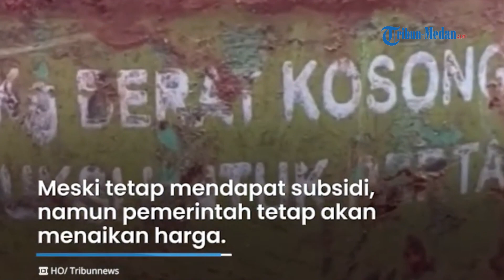LUHUT BINSAR PANJAITAN Buka Suara Soal Kenaikan Gas Elpiji 3Kg, Ternyata Gara-gara Hal ini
TRIBUN-MEDAN.COM - Warga Indonesia sedang diributkan perihal harga pertamax naik.

Belum kunjung reda, masyarakat dikagetkan ketika Menteri Koordinator Bidang Kemaritiman dan Investasi Luhut Binsar Pandjaitan mengabarkan bahwa harga BBM jenis pertalite akan mengalami kenaikan harga.

Tak hanya itu, menyusul gas elpiji tiga kilogram juga direncanakan akan mengalami kenaikan harga.

Dilansir dari Kompas.com, Luhut menyampaikan rencananya tentang kenaikan harga pertalite dan gas elpiji tiga kilogram.

Kenaikan harga tersebut direncanakan akan dilakukan secara bertahap.

"Over all, yang akan terjadi itu Pertamax, Pertalite, Premium belum, gas yang tiga kilo itu (ada kenaikan) bertahap."

Seusai kenaikan harga pertamax pada (1/4/2022), rencananya kenaikan harga pertalite dan gas elpiji tiga kilogram akan direalisasikan pada bulan Juli dan September mendatang.

"Jadi 1 April, nanti Juli, nanti September itu bertahap (naiknya) dilakukan oleh pemerintah," kata Luhut pada Jumat (1/4/2022).

Luhut menyampaikan jika gas elpiji tiga kilogram tidak pernah mengalami kenaikan harga sejak 2017.

Meski tetap mendapat subsidi, namun pemerintah tetap akan menaikan harga gas elpiji tiga kilogram.

"Iya semua akan naik enggak ada yang enggak akan naik. Jadi bertahap kita lakukan. Ada yang disubsidi yang tadi untuk rakyat kecil. Tapi seperti gas tiga kilo ini dari 2007 enggak pernah naik, kan enggak fair juga," ucapnya.

Meski sudah memberi bocoran, namun Luhut belum membeberkan berapa besaran kenaikan harga pertalite dan gas elpiji tiga kilogram.

Seperti yang diketahui, mulai (1/4/2022) pukul 00.00 WIB, harga BBM jenis pertamax resmi naik.

Sebelumnya harga pertamax sekitar Rp 9.000-Rp 9.400 per liter, naik menjadi Rp 12.500-Rp 13.000 per liter.